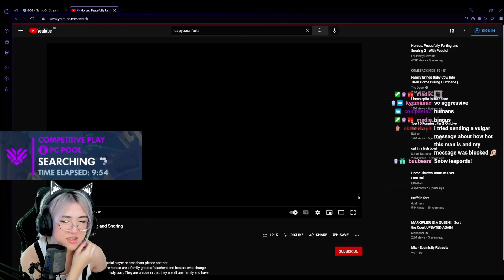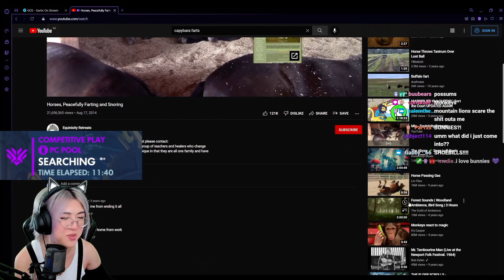Hoshi React: Horses, Peacefully Farting and Snoring 🐎💨💨